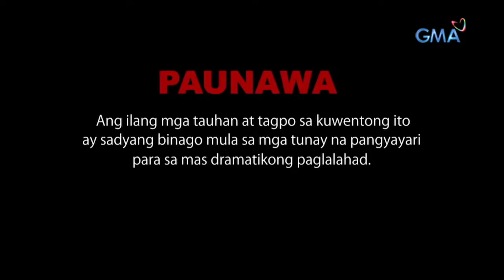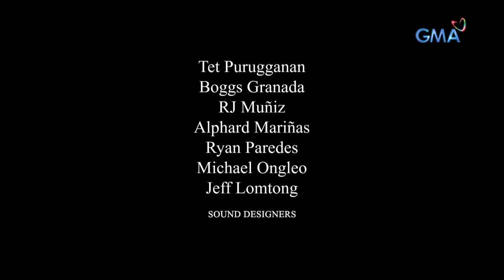Tadhana: Pinay DH sa Cyprus, nabiktima ng serial killer na kanyang jowa! | Full Episode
Matapos mapag-alaman ni Jasmine (Rhian Ramos) na isang serial killer ang walang habas na pumatay sa kababayan niyang si Daisy (Diva Montelaba), nagsimula na siyang magduda sa nobyong si Markus (Benjamin Alves) dahil tila nag-iiba ang kilos at pag-uugali nito sa tuwing pag-uusapan nila ang naturang krimen. Mabuko na kaya niya na ang kasintahan niya, isa palang serial killer?

Upon finding out that her Filipina friend was a victim of serial killing in Cyprus, Jasmine (Rhian Ramos) started to doubt her boyfriend Markus (Benjamin Alves) for acting suspicious whenever they talk about Daisy's (Diva Montelaba) death. Despie this, will Jasmine be able to confront the truth that her boyfriend is the most wanted serial killer in the country where she works?